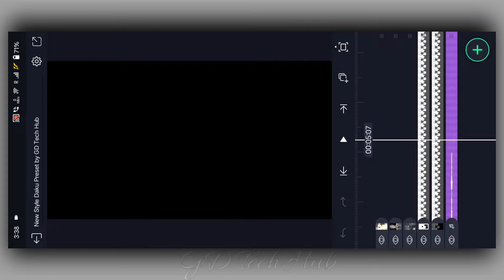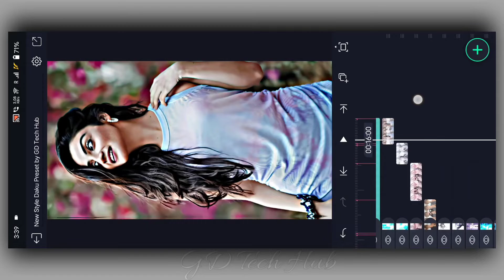DAKU Trending Boy's Attitude Video Editing Alight Motion Video Editing | Xml Trend Video Editing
Top videos :

1) How To Use Xml File | How To Import XML Preset
Link :

Daku xml
new editing video alight motion

                   (Bihar)